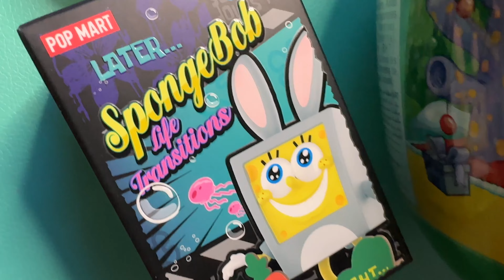Unboxing NEW Sponge Bob ! HUGE egg Unboxing NO Talking Video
➡️ Bluey & Peppa Pig Beach 🏖 adventure ‼️
➡️ Frozen toy surprise - Bluey toys - Elsa case with Princess Anna
No talking ASMR oddly satisfying unboxing mystery surprises from SpongeBob Squarepants huge egg, slime surprise and other surprises abrindo muitas surpresas do bob sponja